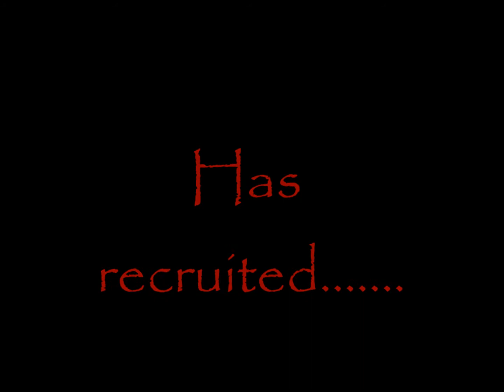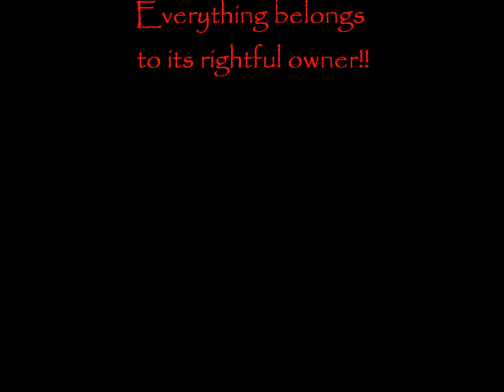New Recruits for Team Night Guardians